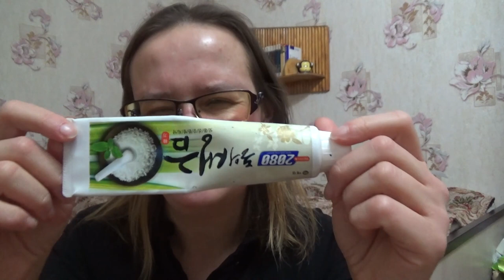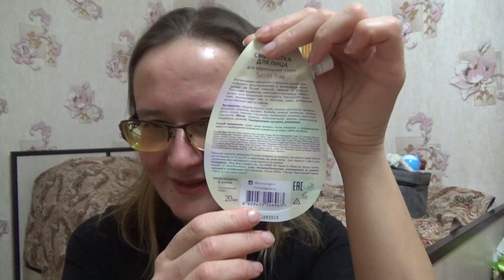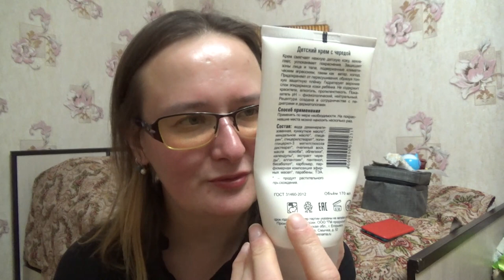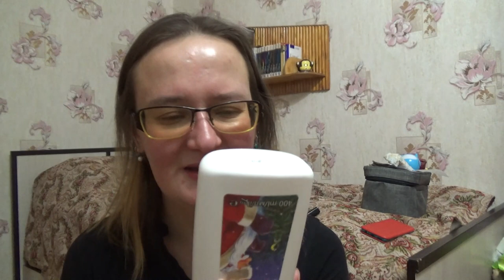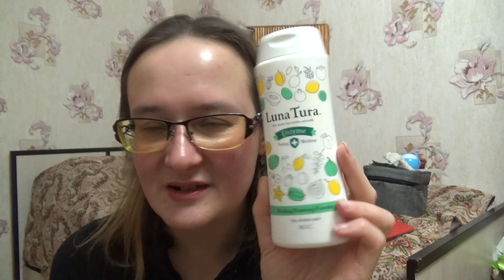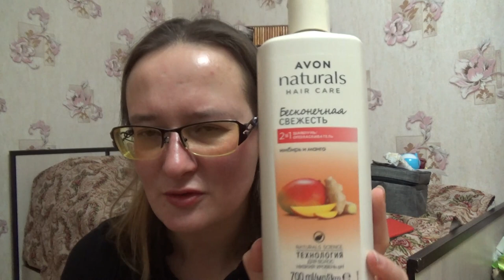моя уходовая косметика на ноябрь 2021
Если хотите мне что-то прислать или написать письмо::
152616, Ярославская обл, г. Углич,  Косырева Ольга Игоревна, до востребования ;-)